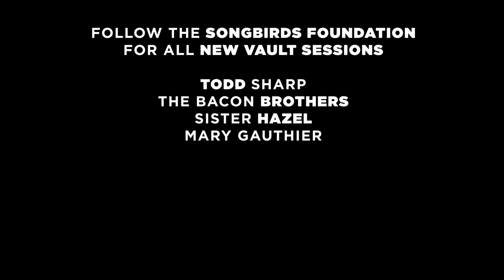Vault Sessions: Tony Furtado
NEW VAULT SESSIONS: Banjo and slide guitar virtuoso, Tony Furtado, talks Hee Haw, building his first paper plate banjo, The Beverly Hillbillies,  and shares one of his own signature slide songs, “Peggy O”.

Also, in this episode, Tony plays a 1950’s Gibson Southern Jumbo at the Songbirds Guitar Museum. This amazing acoustic guitar is part of the Museum's Player Experience. So, stop by the Museum and play this beautiful guitar that has been played by Kathy Mattea, Marty Stuart, Steve Earle, and other Vault Session interviewees.

WE HAVE SOME BIG SESSIONS COMING SOON: The Bacon Brothers, Ray Wylie Hubbard, Mary Gauthier, Michelle Malone, Devon Allman, Duane Betts, Moon River Music Festival Sessions, and more.